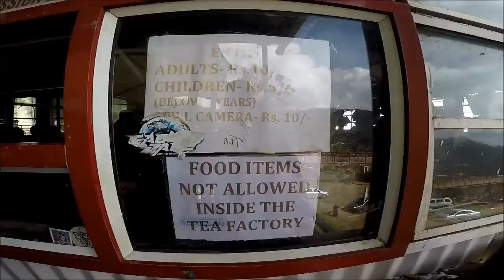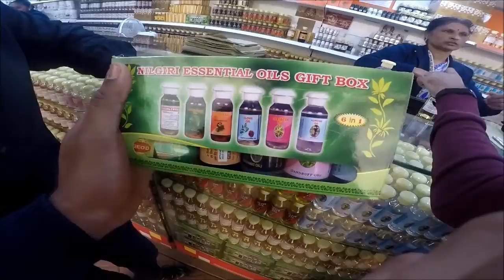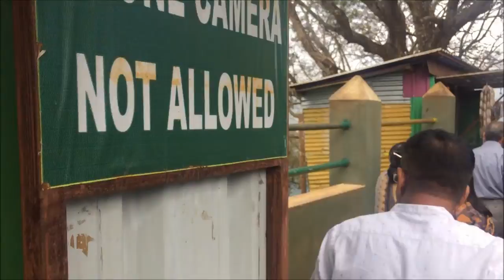This Vlog is only for Chai Lovers | Exploring Tea Factory in Ooty | Electrifying tea fields of Ooty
In this vlog I'm gonna explore Ooty Karnataka, India  where weather is really beautiful and lill cold, nice peoples, Tea factory Ooty , Chocolate factories, Army campus.

Ooty is all about greenery guys.

In Ooty there are there are so many places control by military
and its too beautiful trails in Ooty wherever you go you find something really interesting and informative

Ooty m plastic ban h abhi abhi nya govt rule laagu hua h
vha ac buses bdi wali allow ni h, local bus rent krni pdti h apko.

In this channel you can roam so many wandering, magical location or places of India.

Travel Diaries, Explore Something new in Ooty India.
Beautiful Environment for Photography and travel.